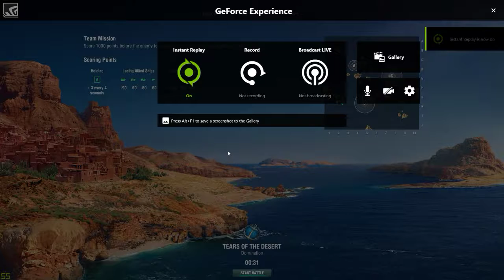Tears of the Desert Win, Game 2 Scrim vs ADAPT